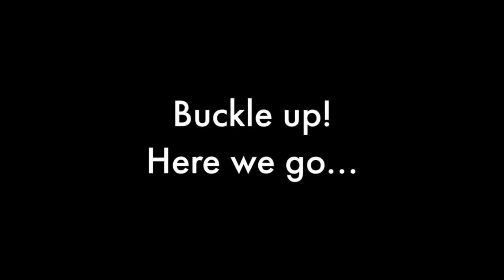Paint Therapy | Colourful Dresser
For the most part I like to paint my furniture flips in sleek, modern, monochromatic designs that appeal to the masses. Every now and then, however, when I really need to let loose and feel the paint on my hands, I do something crazy like this! I didn’t know how this piece was going to come together when I first started but I absolutely adore how it came to life.

Used in this video:
+ Country Chic Paints in the following colours:
Lazy Linen, Jitterbug, Nightfall, Peachy Keen, Tropical Bliss, Luminous, Mermaid’s Tale,  Happy Hour, Cherry Blossom, Natural Wax & a 1.5” Oval Brush for blending
+ Zibra Round
+ Zibra Square
+ Zibra Fan
+ Zibra Triangle
+ Drawer interiors are painted in Rustoleum Metallics in Gold

IMPORTANT: You watching these videos supports my small home business. I am grateful for each and every one of you! Please always read and follow individual product usage and safety recommendations.